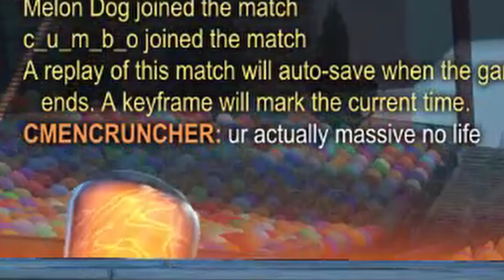ur actually massive no life